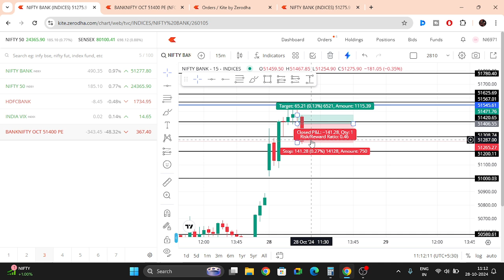Waiting for Market to hit my Target.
Come Live and trade with us.